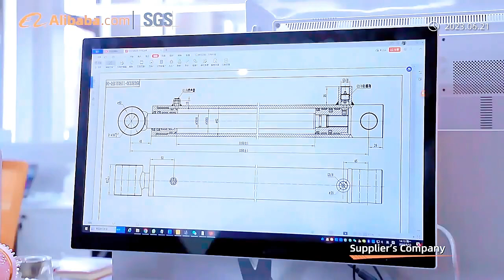HCIC-24 years hydraulic cylinder manufacturing-workshop